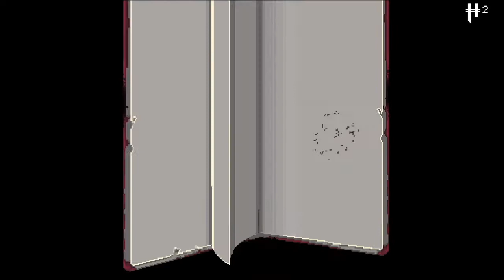Molotov Cocktail Party - Enter the Gungeon - #7 - The 4GoA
BYOB - Bring your own bullets!